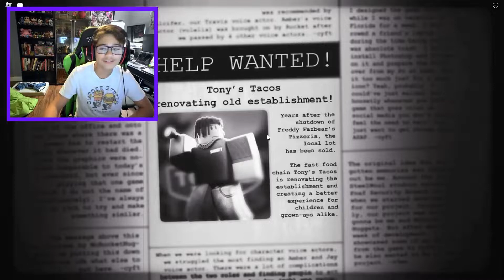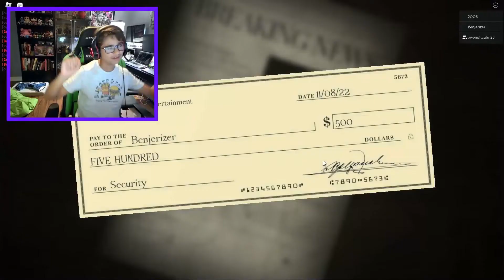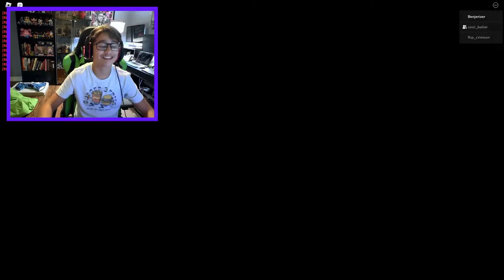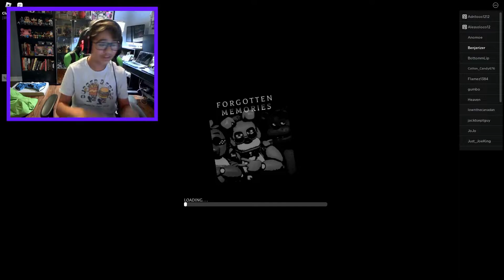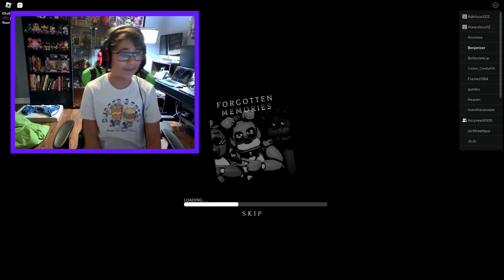FNAF FORGOTTEN MEMORIES IS HORRIFYING!!! (Roblox)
Benjerizer plays Roblox FNAF: Forgotten Memories!

More Benjerizer!